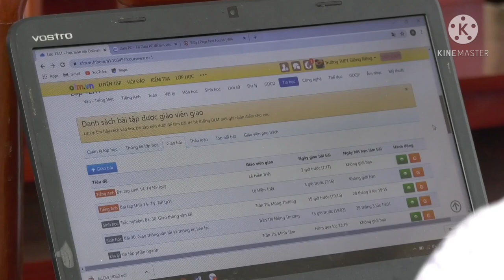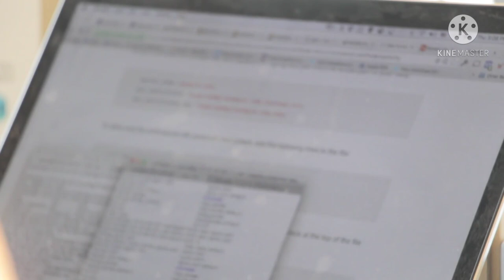OMAN TAMIL NEWS:Minister Al Hosni said,plan to use Health passport/Oman ban flight from this country